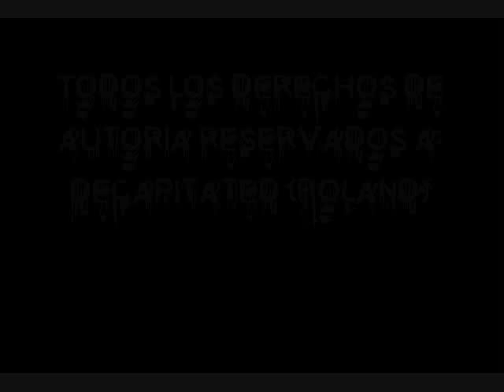Decapitated - Pest (Subtitulos Español)